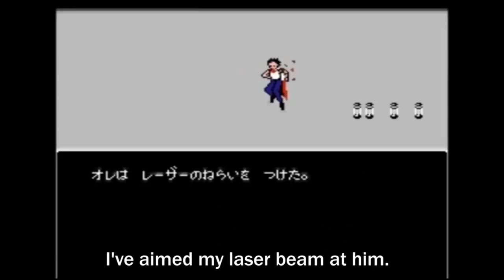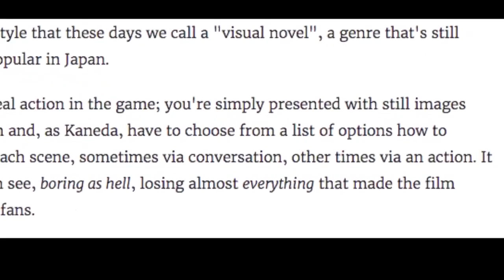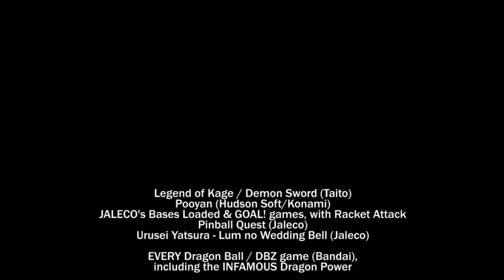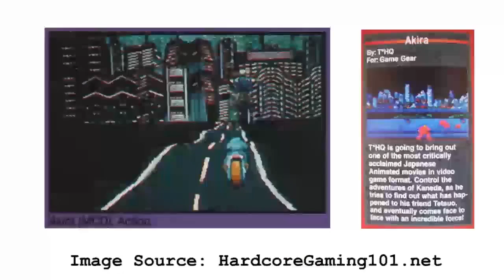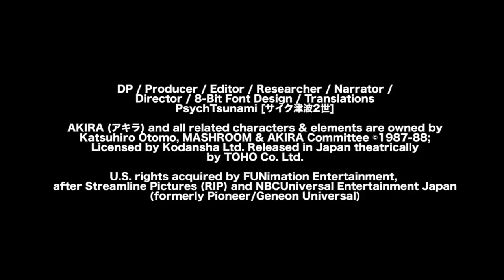The Hardcore Retro God (Review #31 - AKIRA, Alternate Cut)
Original Date of Production: December 2015.  For the Home Video edition (DVD, and later VHS)